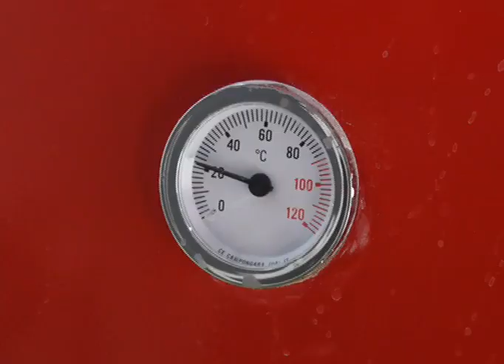Проводятся мероприятия по предупреждению гибели и травматизма в отопительный период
С 15 августа областным Департаментом чрезвычайных ситуаций проводятся рейдовые мероприятия по предупреждению гибели и травматизма населения в отопительный период. Сегодня осуществлялась проверка частных домов в садовом коллективе АЗФ-10.
За последний год на территории нашей области зарегистрирован 451 пожар, в результате которых 3 человека погибли и 6 человек получили травмы разной степени тяжести. Большинство возгораний происходят в основном из-за нарушения техники безопасности, а также по причине замыкания проводки электроприборов, неосторожного обращения с газовым оборудованием и разведения открытого огня.
Очередная плановая проверка проводилась в преддверии приближающегося отопительного сезона. В первую очередь, сотрудники пожарной безопасности совместно со специалистами АО «КазТрансГазАймак» провели осмотр газовых труб и дымоходов, и провели инструктаж жителей домов, раздавая информирующие брошюры.
Департамент чрезвычайных ситуаций предупреждает всех жителей области заблаговременно подготовить дома и проверить готовность отопительной системы к осеннее-зимнему периоду во избежание возгорания или отравления угарным газом.